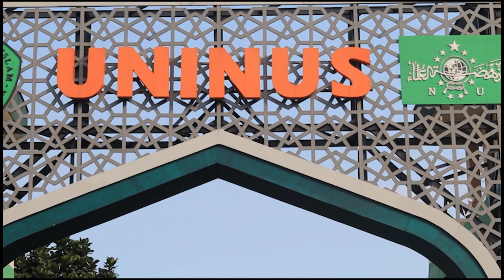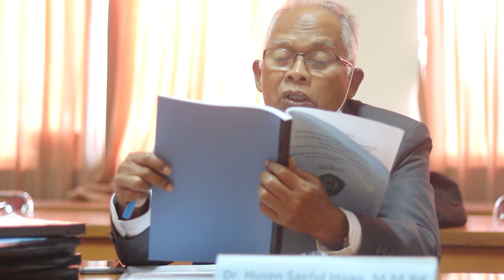Sidang Tesis Majelis (Offline)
Video ini merupakan rekaman proses sidang Tesis Majelis di Program Studi Magister Pendidikan Agama Islam Sekolah Pascasarjana UNINUS, dilakasanakan secara Offline pada bulan Februaru 2021, oleh 3 penguji.
Backsound:
- Instrumen Lingsir Wengi gamelan
- Instrumen Lir-Ilir
- Dirgahayu Uninus